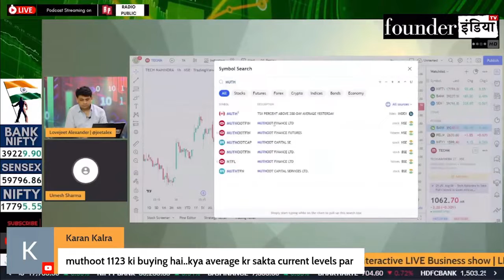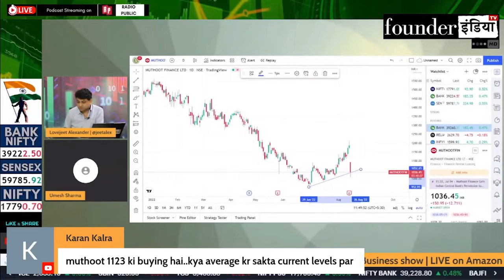Muthoot Finance Ltd. के शेयर में क्या करें? Expert Opinion by Umesh Sharma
Analysis of: Muthoot Finance Ltd.